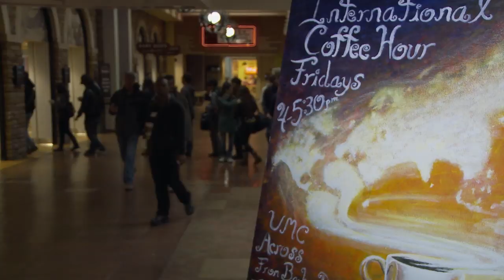CU-Boulder's International Coffee Hour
Free food, prizes and great conversations with CU-Boulder students from all over the world are some of the reasons International Coffee Hour is a popular ongoing event at the University of Colorado Boulder. Hosted by the student group CU International